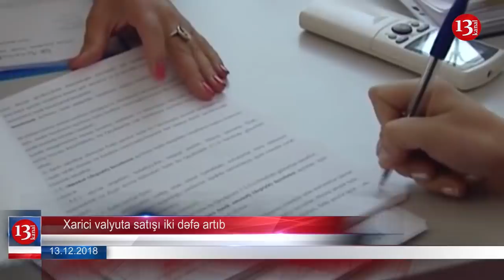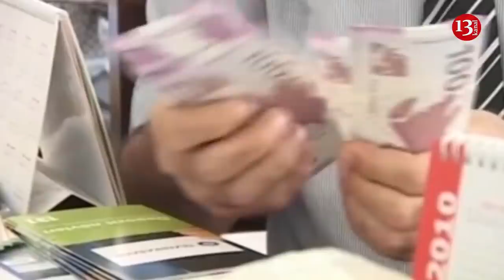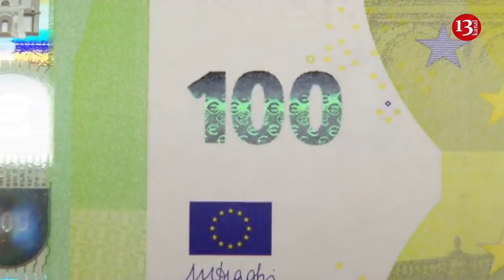SON DƏQİQƏ XƏBƏRLƏRİ 13. 12. 2018 (18:00 AXŞAM XƏBƏRLƏRİ)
1. Köçəryan Azərbaycana gələcək;
2. Makı meri Eldar Əzizovun qardaşına yüksək vəzifə verildi;
3. Ölkədə valyuta satışı artıb;